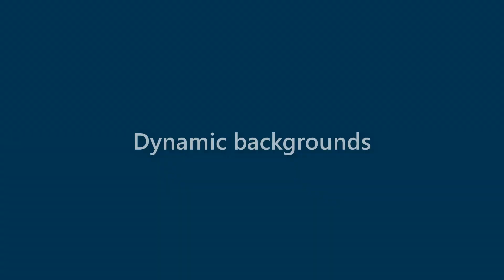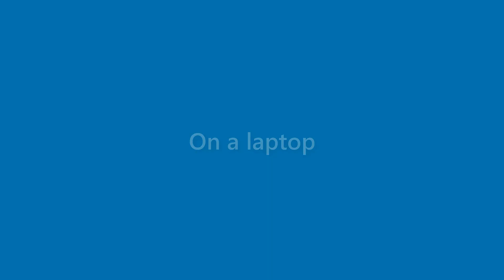Kristine Irwin - appearance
Name Look - Kristine Irwin - appearance. In this video we present "Kristine Irwin" name look and feel in various scenarios.
This video will cover:
How does "Kristine Irwin" look as a personal letterhead?
How does "Kristine Irwin" look on a business card?
How does "Kristine Irwin" look on a computer/laptop screen?
How does "Kristine Irwin" look with different background colors?
How does "Kristine Irwin" look with various fonts?